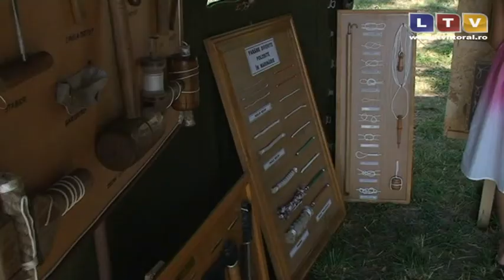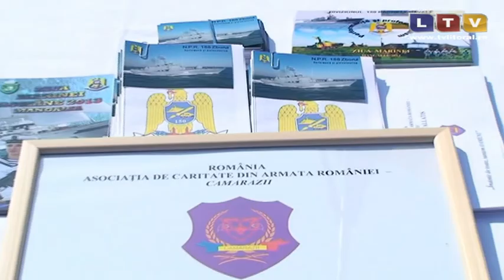La Mangalia au avut loc ample manifestări dedicate Zilei Marinei Române - Litoral TV